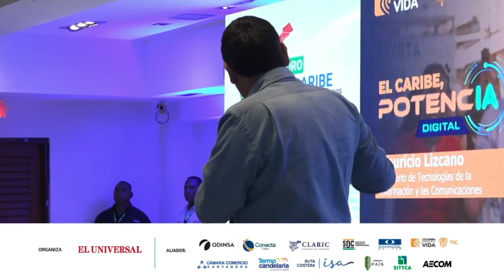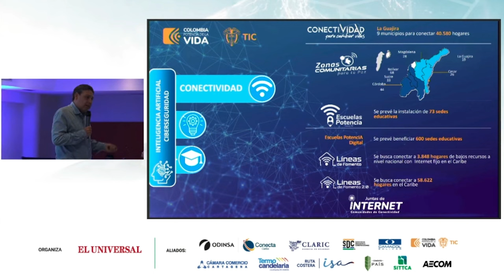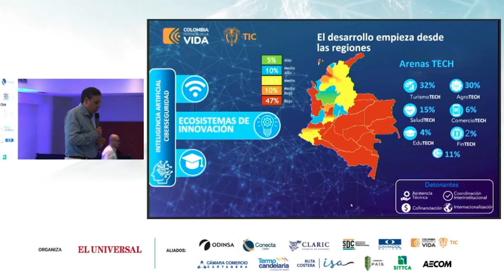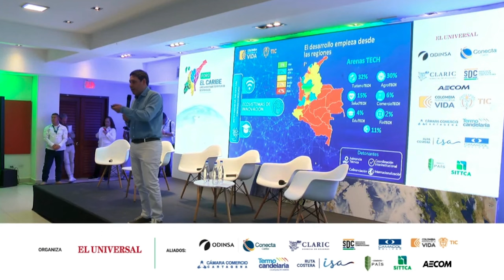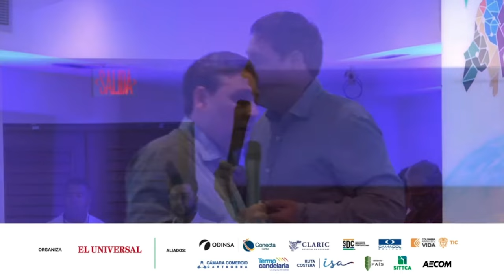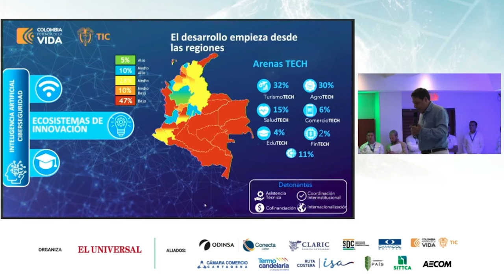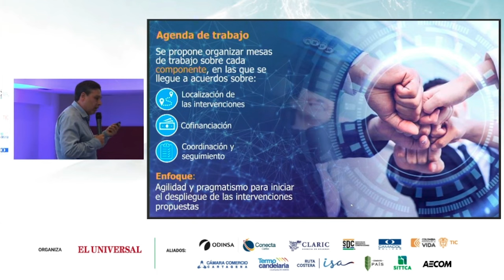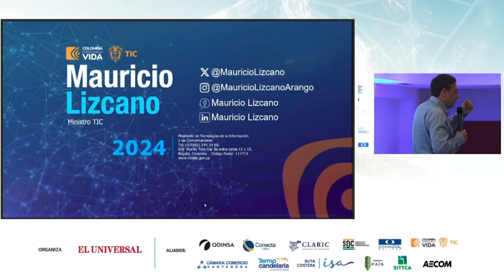Transformaremos la región Caribe para que sea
El ministro TIC, Mauricio Lizcano, llegó hoy a Cartagena para participar en el 'Foro: El Caribe, un diamante de territorios sostenibles', donde socializó la estrategia del Ministerio para potenciar la tecnología, la formación y la innovación en el país y sus regiones.